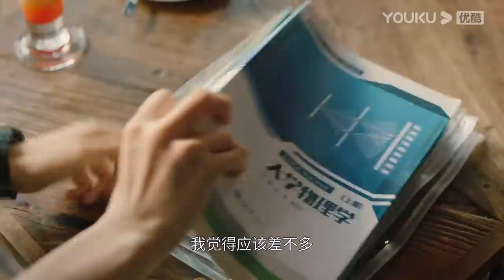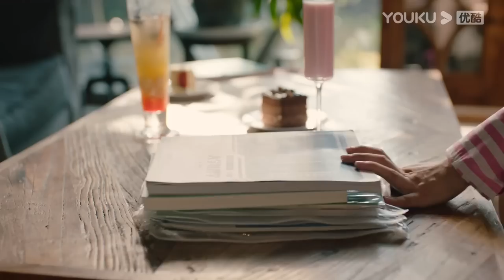MULTISUB【甜小姐与冷先生 Sweet And Cold】EP06 | 工作狂御姐遇上年下霸总，开启求爱之旅 | 王子文/金瀚/徐洁儿/刘潮/郑妙 | 都市爱情片 | 优酷YOUKU